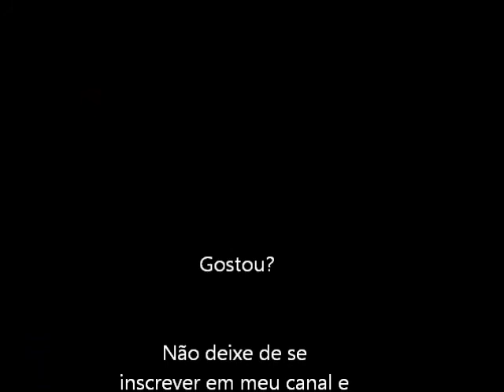Dragon Egg (Turbo Grafx 16) Abertura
Abertura do game Dragon Egg para o Turbo Grafx 16